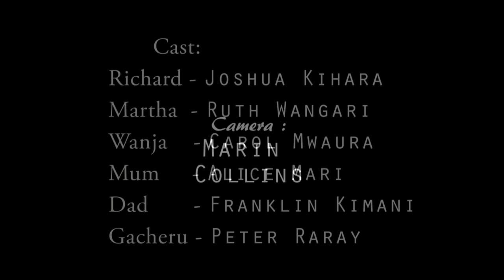Umenyagwo ni Muraari🤭part 1